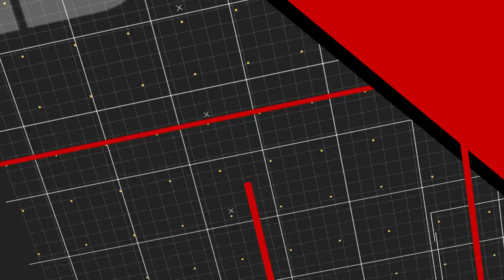The Red Zone / Episode 10 / 11.17.22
This week, Brad Spencer talks about his first senior day as head coach as his team finished a perfect regular season with a 63-3 victory over Augustana and now prepares for the playoffs. Also, from the stout offensive line senior Will Ebert and freshman Alex Knaperek join the show to give their different perspectives on both Senior Day and the season.
Produced by Naperville Community Television.